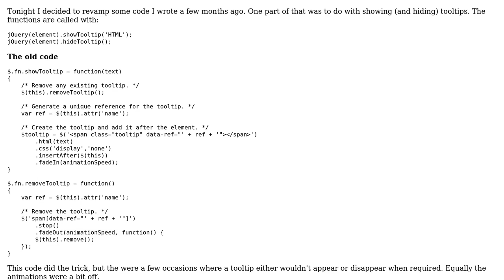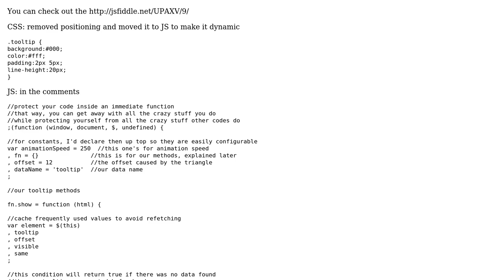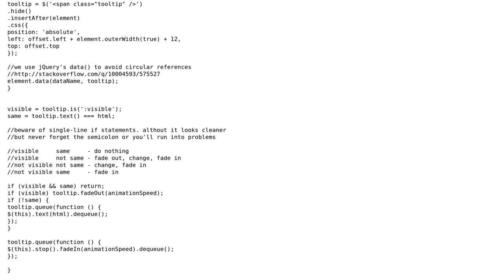Code Review: Have I put too much into my tooltip showing and hiding functions?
With thanks & praise to God, and with thanks to the many people who have made this project possible! | Content (except music & images) licensed under CC BY-SA | Music | Images & others | With thanks to user Joseph user James Donnelly and the Stack Exchange Network Trademarks are property of their respective owners. You are responsible for your own actions.